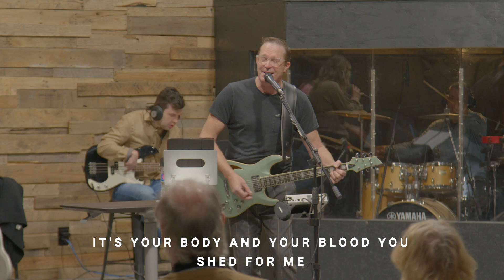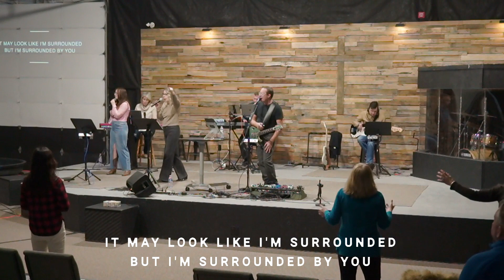Sunday LIVE Service | Mar 24th, 2024 | Life Church Muskoka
Thank you for joining us! We declare HEALING and that God encounters you wherever you're at, in Jesus name. Revival is now! at Life Church Muskoka!

 / lifechurchm.  .

If you would like to give to Life Church Muskoka you can

For more more information on what's happening at Life Church Muskoka, you can

Let YOUR Kingdom come, let YOUR will be done - On EARTH as it is in HEAVEN